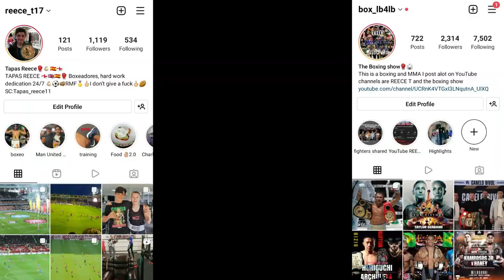Wigan Warriors vs Hull KR vlog|Hilarious fans 🤣🤣🤣